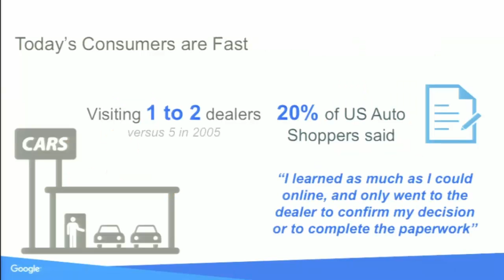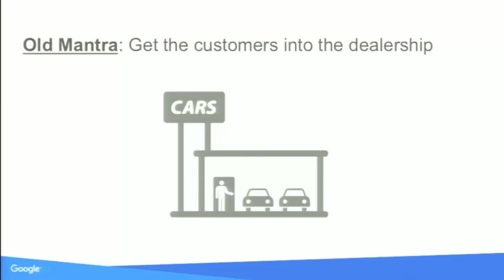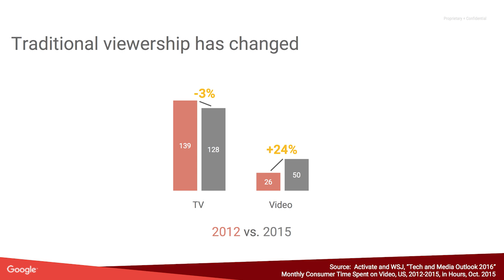Digital Dealer-Kevin Lao